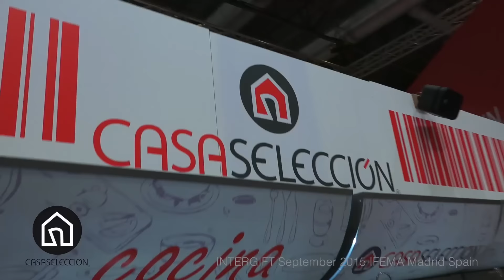Video stand UNIMASA INTERGIFT September 2015 IFEMA Madrid Spain iStandVideo